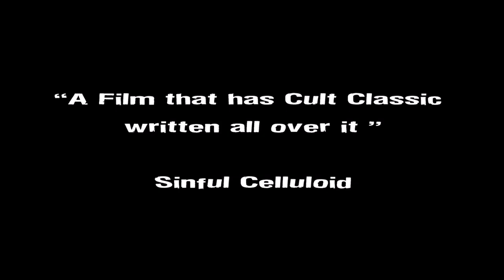VEROTIKA (2020) Official Trailer | Glenn Danzig | Horror Movie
VEROTIKA (2020) Official Trailer
DIRECTOR: Glenn Danzig
CAST: Ashley Wisdom, Rachel Alig, Alice Tate
"Destined for cult attraction." 1091 Media has released a trailer for an indie horror anthology feature titled Verotika, based on the filmmaker's own horror comic book series. It premiered at Cinepocalypse last year, and is out on VOD this month. The various stories and anthology segments in this focus on horror content that's often sexual and violent in nature, usually featuring scantily-clad female protagonists. How original. The film's cast features Alice Haig, Ashley Wisdom, Kayden Kross, Natalia Borowsky, Rachel Alig, Scotch Hopkins, and Sean Kanan. Not only does it look awful, but the trailer does the opposite of make me interested, just a mess in every way. Perhaps appealing to some? If you're strangely curious, take a peek.